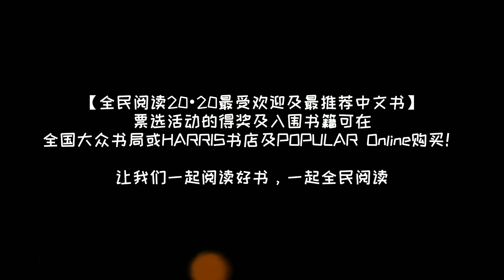全民阅读20·20最受欢迎及最推荐中文书: 【最推荐非文学】Top 20· 20 Most Recommended Non Literary Books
【最推荐非文学】得奖书籍中的5位作家为大家录制了影片，也分享了一些心得，赶紧点击播放观看吧！

由大众书局与 马来西亚星洲日报 Malaysia Sin Chew Daily联合举办，越讀者（馬來西亞）及我爱阅读 Love Reading 为支持单位的【全民阅读20·20最受欢迎及最推荐中文书】票选活动的得奖书单及幸运抽奖的得奖名单已揭晓了。

让我们一起阅读好书，一起全民阅读！

🛒得奖及入围书籍可在全国大众书局/HARRIS书店及大众书局网店购买！

The winning authors of the Most Recommended Non-literary Books would like to express their gratitude to the readers. Let's see what they say!

Visit POPULAR/HARRIS Bookstores or POPULAR Online and treat yourself to a good book！